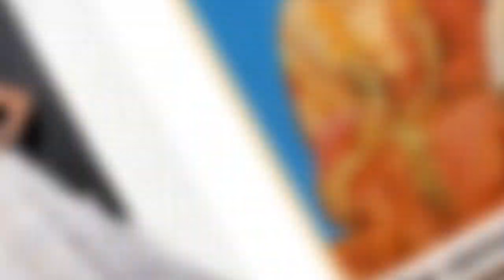Sara Ali Khan to step into mommy Amrita Singh’s shoes for ‘Chameli Ki Shaadi’ remake? | SpotboyE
SaraAliKhan to step into mommy AmritaSingh’s shoes for ‘ChameliKiShaadi’